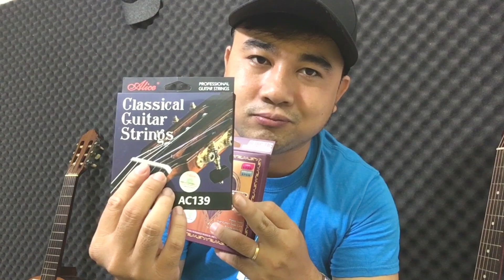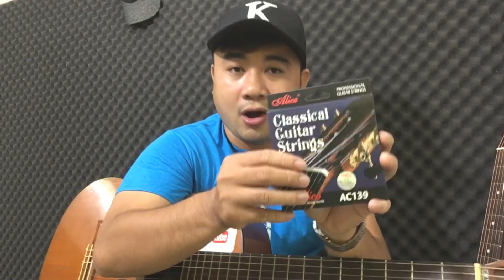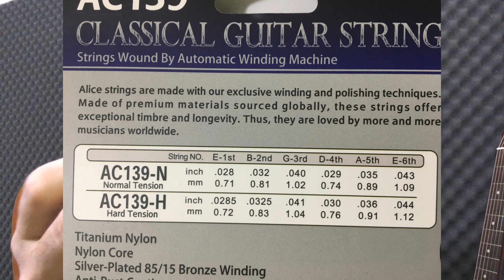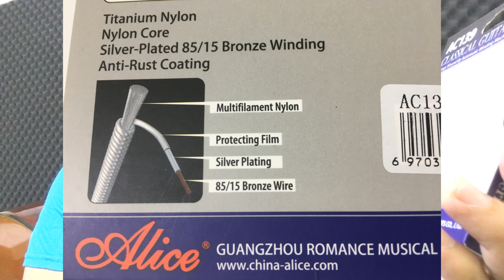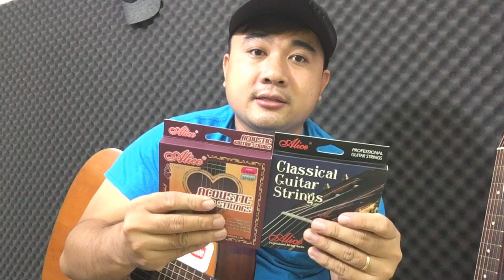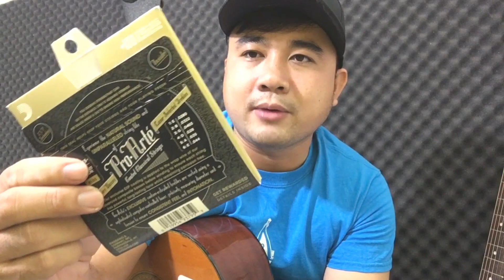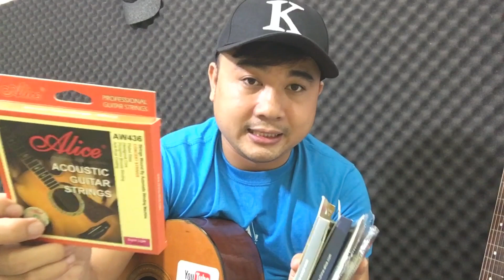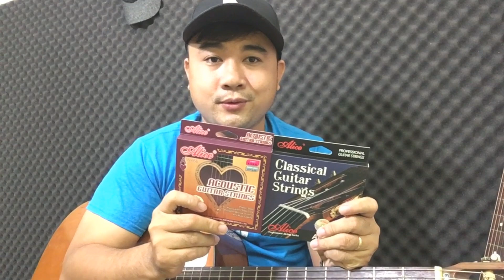[Dây Đàn Nào Ngon?] Dây Gutiar Classic AC 139 và Acoustic AW 466 Có Nên Mua Dây ALICE Guitar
♫ Triết Lý : " Âm Nhạc Đơn Giản Tạo Niềm Vui Sống " .
♫ Địa Chỉ : 161/9 Bông Sao, Phường 5, Quận 8 ( Giờ Hành Chánh )

☛ Đặt Pick Up AD 35 (Guitar Acoustic và Classic, Ukulele, Violin,Kalimba...) tại